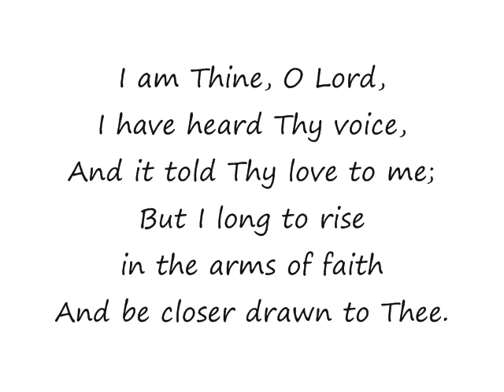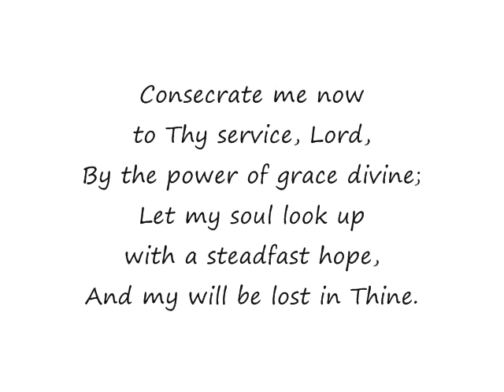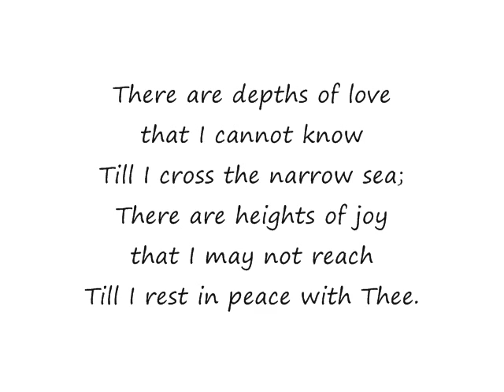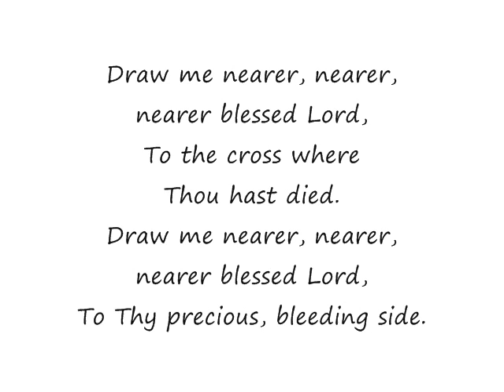I am Thine, O Lord Hymn Piano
Instrumental Hymn with onscreen lyrics added (Words:  Franny J. Crosby)

I am Thine, O Lord, I have heard Thy voice,
And be closer drawn to Thee.

Draw me nearer, nearer, nearer blessed Lord,

Consecrate me now to Thy service, Lord,
By the power of grace divine;
Let my soul look up with a steadfast hope,
And my will be lost in Thine.

O the pure delight of a single hour
That before Thy throne I spend,
When I kneel in prayer, and with Thee, my God
I commune as friend with friend!

There are depths of love that I cannot know
Till I cross the narrow sea;
There are heights of joy that I may not reach
Till I rest in peace with Thee.